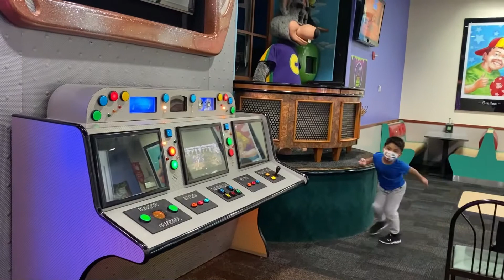CHUCK E CHEESE